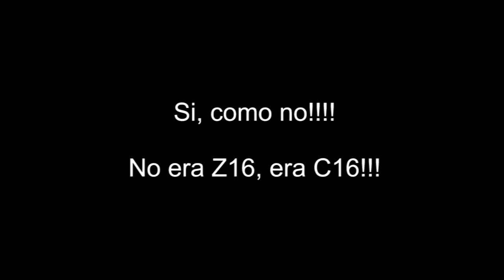Llegada Aeropuerto Internacional de FRANKFURT (FRA) 🇩🇪** MALA experiencia :(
Ve más videos de aeropuertos y aviones en nuestras listas de reproducción!!!